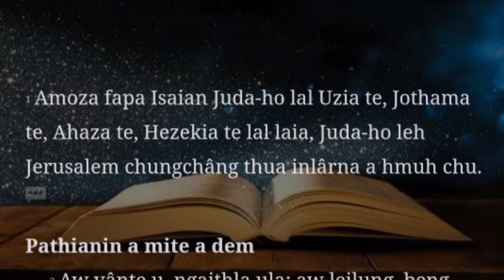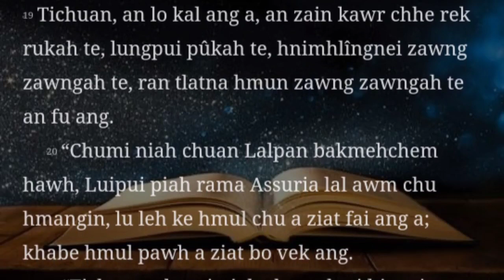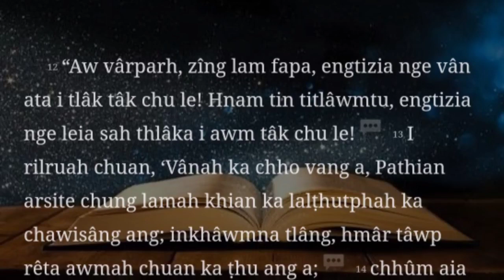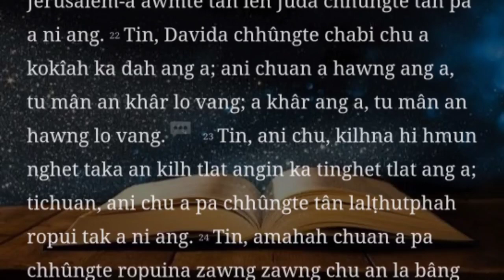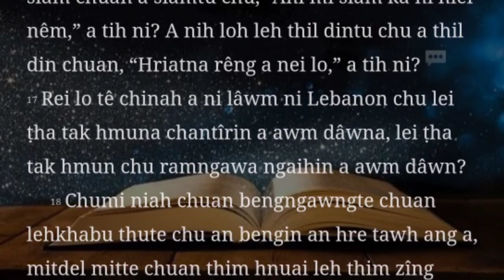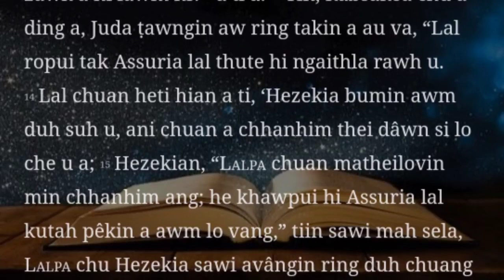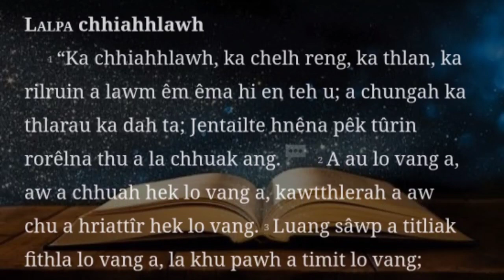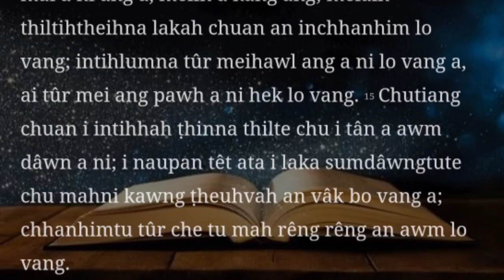Mizo Bible audio || Isaia (1-47)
I duhna lai bung ngaihthlak/hriat i duh chuan a hnuai ami, bung zat in ziahna zawna minute zat in ziak hi i hmet dawn nia.

2 = 05:36 Kumkhuaa inremna.
3 = 09:16 Jerusalem mumal nei lo tûr.
4 = 13:30 Jerusalem din leh a ni ang.
5 = 14:45 Grêp huan hla.
6 = 20:49 Zawlnei ni tûrin Pathianin Isaia a ko.
7 = 23:12 Lal Ahaza hnêna thu thlen.
8 = 27:18 Isaia fapa, mipui tân chhinchhiahna.
9 = 31:11 Lal lo chhuak tûr.
10 = 34:58
11 = 41:11 Inngeihna ram.
12 = 44:30 Lâwm thu sawina hla.
13 = 45:36 Pathianin Babulon a hrem dâwn.
14 = 49:36 Sal tâng kir leh.
15 = 55:12 Pathianin Moab a tichhia ang.
16 = 57:10 Moab tân a beidawnthlak.
17 = 01:00:14 Pathianin Suria leh Israel a hrem dáwn.
18 = 01:03:06 Ethiopia hrem a ni dâwn.
19 = 01:04:57 Pathianin Aigupta a hrem dâwn.
20 = 01:09:49 Saruaka zâwlnei kal - Israel tân chhinchhiahna.
21 = 01:11:10 Babulon chhiat tûr thu.
22 = 01:14:20 Jerusalem phurrit.
23 = 01:18:48 Phoiniki ram phurrit.
24 = 01:21:47 Lalpan khawvel a hrem dâwn.
25 = 01:25:39 Fakna hla.
26 = 01:28:03 Pathianin a mite a hnehtir dâwn.
27 = 01:31:34 Tundin lehna.
28 = 01:34:08 Hmar lam ram fimkhur tûr.
29 = 01:39:48 Jerusalem chan tûr.
30 = 01:44:48 Aigupta nêna thuthlung rin tlâk loh.
31 = 01:51:35 Pathianin Jerusalem a hum ang.
32 = 01:53:51 Dik taka rêl thin lal lo awm tûr.
33 = 01:56:49 Tanpui dil tawngtaina.
34 = 02:00:50 Pathianin a hmelmate a hrem dawn
35 = 02:04:29 Lamlian thianghlim.
36 = 02:06:26 Assuria-in Jerusalem a vau.
37 = 02:10:56 Lalin Isaia a râwm.
38 = 02:18:11 Hezekia damloh thu leh dam leh thu.
39 = 02:22:03 Babulon ata lal danlo l entute.
40 = 02:24:00 Thlamuanna thu.
41 = 02:29:32 Pathianin Israel-te a tawng thlamuan.
42 = 02:35:10 Lalpa chhiahhlawh.
43 = 02:39:28 Pathianin a mite chhan a tiam.
44 = 02:44:33 LALPA chauh hi Pathian a ni.
45 = 02:50:44 LALPA mi ruat Kura.
46 = 02:56:00
47 = 02:58:23 Babulon chunga rorêlna.
48 = 03:01:24 Thil lo awm zêl tur lal chu Pathian a ni.

out Johna Mai2 (@JohnaMai2) out here to Subscribe : Re-upload in another Youtube Channel is Strictly prohibited without the permission of channel Creator/Producer.This Video is my original Video and Creator/Edit..My Recording & Creation Videos..My Content is Entertainment Purpose only for Music,Entertainment,howto an style,Auto Vehicle,Education,Public & Blog.All Videos has been my original Video..Don't Re upload Other Channel/Platform for Youtube & Facebook,etc.This video is meant for the entertainment purpose only. Copyright Disclaimer,Under Section 107 of the Copyright Act 1976,Allowance is made for "fair use" for purposes such as criticism,comment,news reporting,teaching,scholarship,and research.Fair use is a use permitted by copyright statute that might otherwise be infringing.Non-Profit,education or personal use tips the balance in favour of fair use.No Copyrights Violated.Just a compilation uUnder Fair Use Policy..Hope you Enjoy.